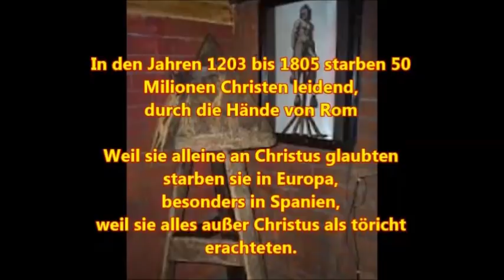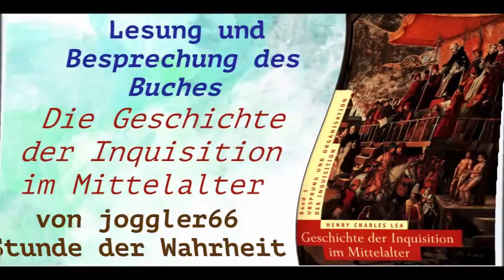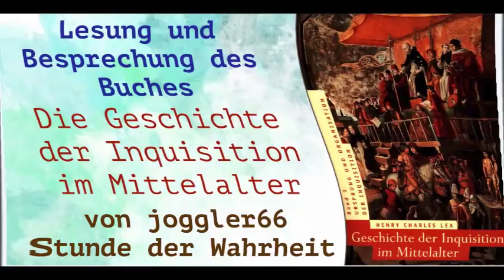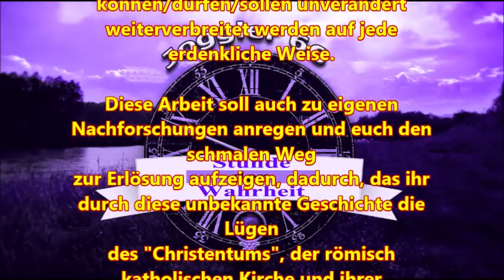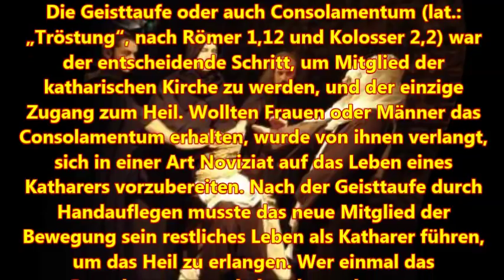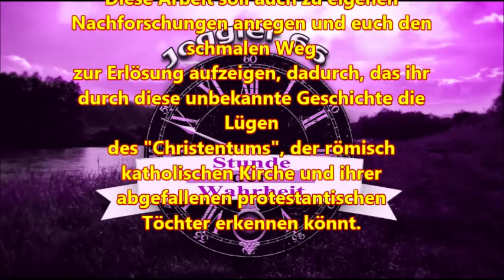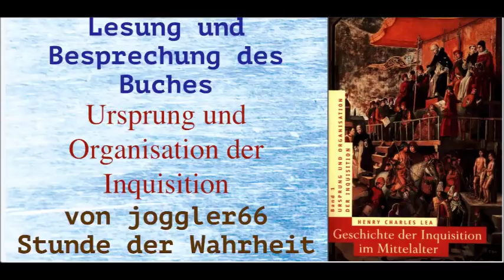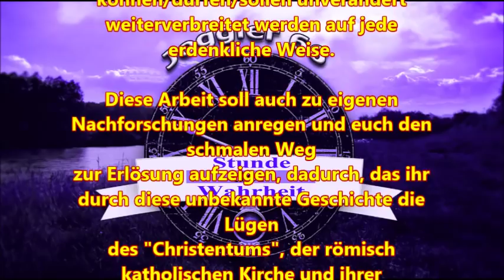Die Katharer #1 Glaube und Organisation der Kirche der Katharer GDIIM # 13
Herzlich Willkommen zum 13. Teil des Werkes " Geschichte der Inquisition im Mittelalter", Band I: Ursprung und Organisation der Inquisition, mit dem Titel: "Die Katharer #1 Glaube und Organisation der Kirche der Katharer GDIIM # 13"

Band I: Ursprung und Organisation der Inquisition
Band II: Die Inquisition in den verschiedenen christlichen Ländern
Band III: Die Tätigkeit der Inquisition auf besonderen Gebieten